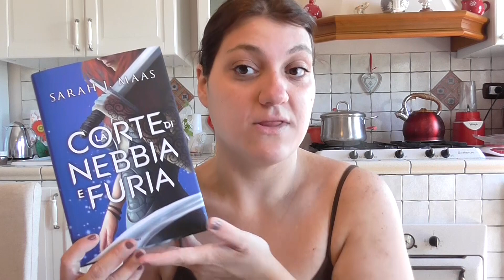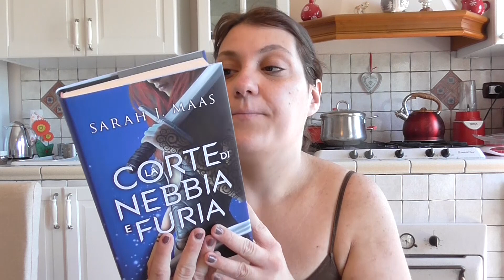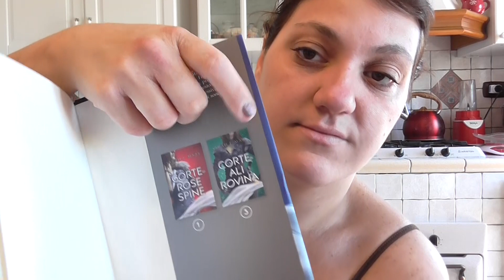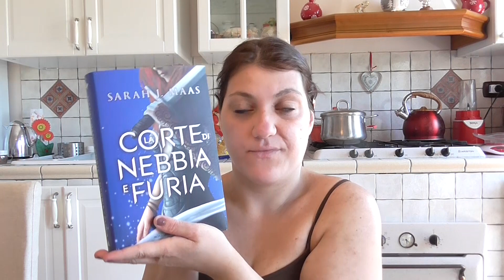UNBOXING A SORPRESA!